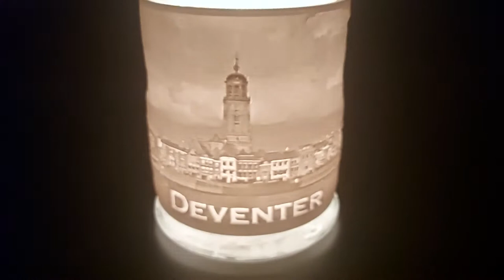Herinneringsmoment - windlicht Deventer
Op kunt u een foto als 3D print bestellen, dit kan als windlicht geleverd worden met waxinelichtjes of LED verlichting.

De foto die we op dit windlicht hebben 3D geprint is gemaakt door Daan Obdeijn Fotografie